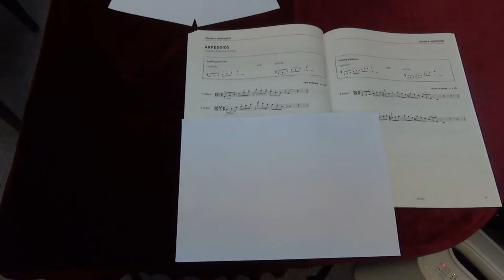ABRSM Viola Grade 5 scales and arpeggios - A major arpeggio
ABRSM
Viola Exam scales and arpeggios
Grade 5
A major arpeggio